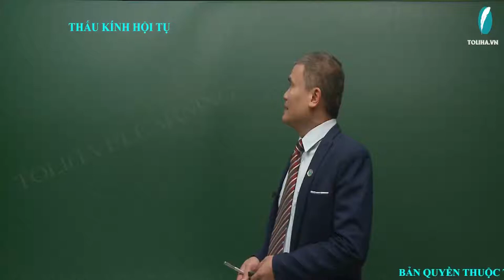Thấu kính hội tụ - Quang Học - Vật Lí 9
THẤU KÍNH HỘI TỤ

 Khái niệm
Là một khối trong suốt giới hạn bởi hai mặt cầu.
Phân loại
Theo đường truyền của tia ló
Thấu kính phân kì
Theo hình dạng
Thấu kính lồi
Thấu kính lõm